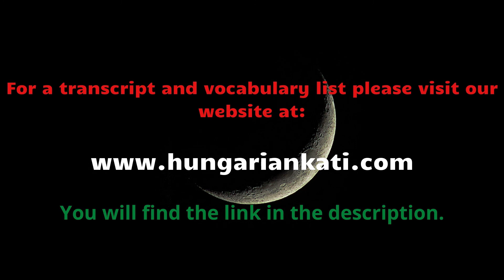Everyday situations in Hungarian - hobbi/unatkozik - Hungarian Kati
(transcript and a vocabulary list to the video)

With our Hungarian moments videos we would like to help you learn Hungarian with some funny moments and great everyday vocabulary.  To our videos you always find a transcript and a detailed vocabulary list at our

On our website you can find lots of information about words like un, unatkozik, untat, unalmas etc. with example sentences, exercises and a key:

If you like our videos and you would like to support us, you can buy a cup of coffee for us! :) Thank you! :)

On our website you will find the following free materials/resources:

(with audios, transcripts, listening comprehension exercises, vocabulary lists and solutions)

(stories for different levels with vocabulary list and also audio)

(with vocabulary lists)

Hungarian Placement Tests and Quizzes about Hungary etc.

(with vocabulary lists and audio)

(with audio, lots of grammar and vocab exercises, grammar handouts, solutions etc.)